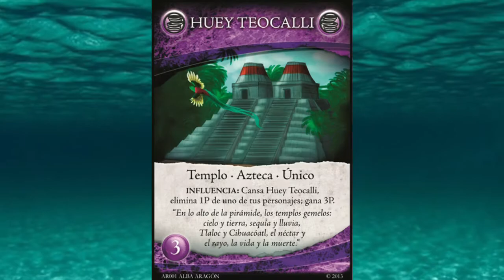Adelanto de la presentacion de Guerra de mitos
Video del adelanto de la presentacion del siguiente video, del juego Guerra de Mitos